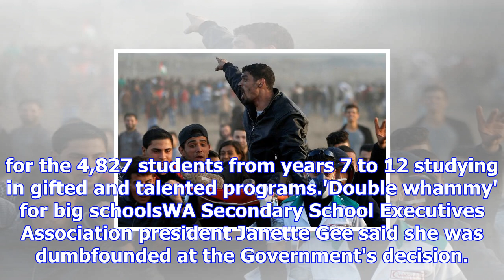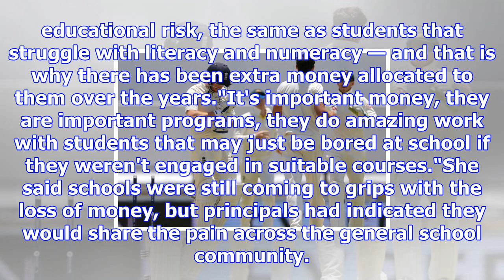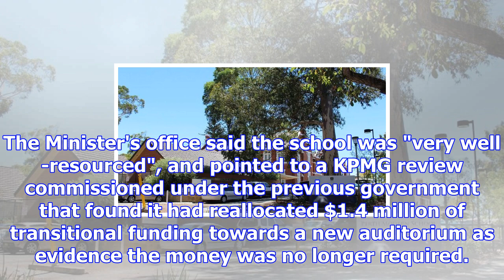Perth modern the big loser as axe falls on gifted and talented studies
Posted December 16, 2017 09:13:59 Almost $2 million is set to be cut from WA's gifted and talented s...